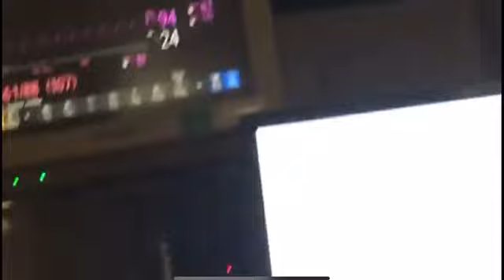The Furry Potato is in the Hospital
Video from Moshe